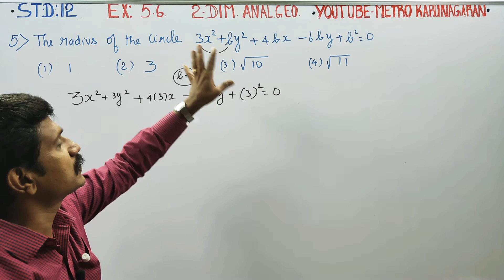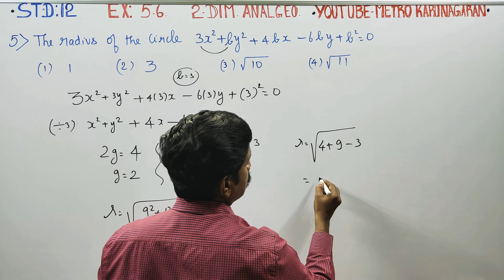12th Std Maths Ex.5.6(5) The radius of the circle 3x^2+by^2+4bx-6by+b^2=0